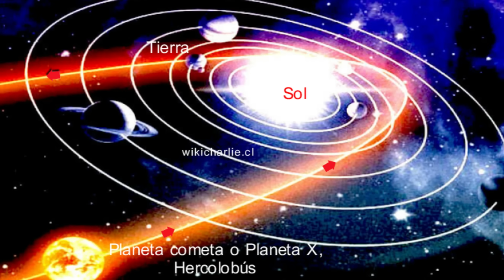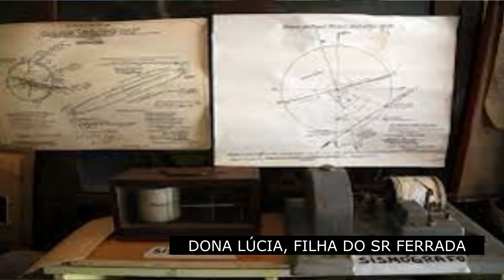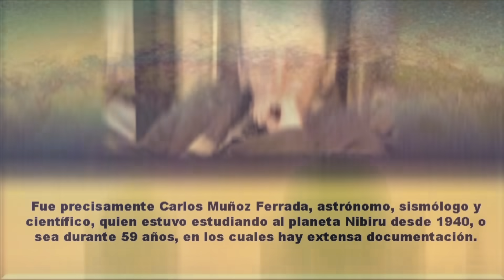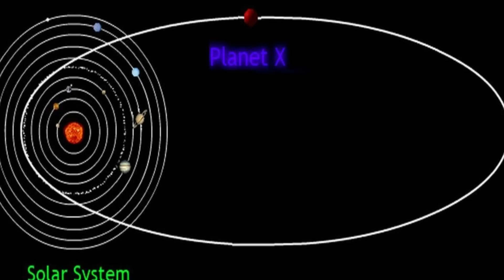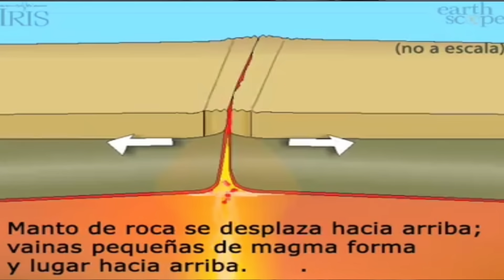"O MONSTRO EXERCERÁ UMA AÇÃO CATASTRÓFICA, CAUSANDO GRANDES PRESSÕES INTERNAS NA TERRA" SR FERRADA.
@olhosnoceu @conexaoufobrasil O GRANDE ASTROFÍSICO CARLOS MUÑOZ FERRADA, FEZ PREVISÕES SURPREENDENTES SOBRE OS EFEITOS DA CHEGADA DE HERCÓLUBUS.